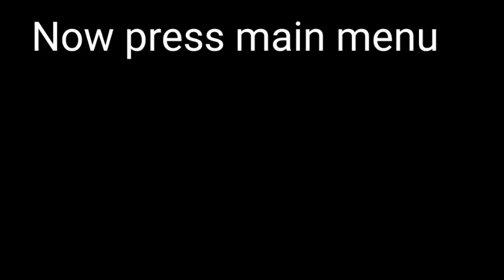wildcraft 😂flying sofa bug tutorial 😂how to make floating sofa 😂wildcraft unicorn gaming trick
😁How to make floating sofa😲
👉We need this 2 houses to meke this bug 😂. 👈
👉Savanna house and Japanese minka house 👈

How to make this bug 😎tutorial 👇

😂Go offline game (single player)
😂Go your savanna den
😂Remove den item
Go main menu
😀Press savanna den and game world so fast (tutorial in video)
😂Now put your sofas ( you can use eny den item bed, chair, table, carpet ect)
😂Leave game
😂Go now japanice minka your house
You can see floating sofa 😂😂😂
You can enjoy with your friends using this simple trick 😜

 👋👋👋👋👋👋👋👋👋 Bye👋👋👋👋👋👋👋👋👋

              Bye good luck ❤️❤️❤️❤️❤️❤️❤️❤️❤️❤️
I need go 5k sub can you help me?

This game wildcraft